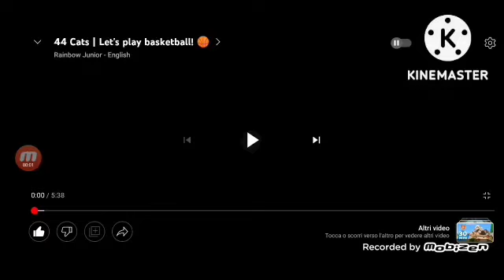emmet brickowski, DJ, chowder And Shrek joins with the buffycats on the basketball team